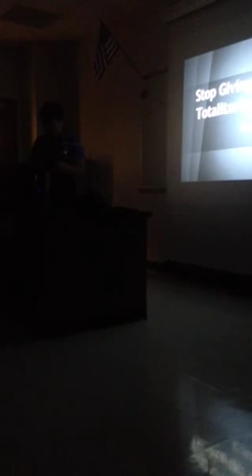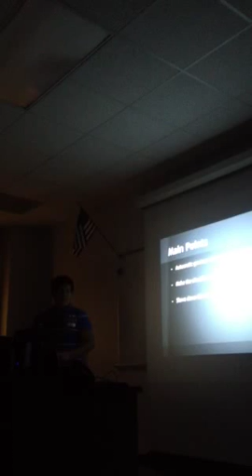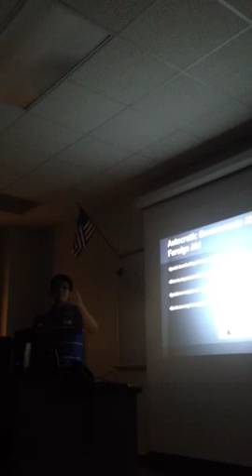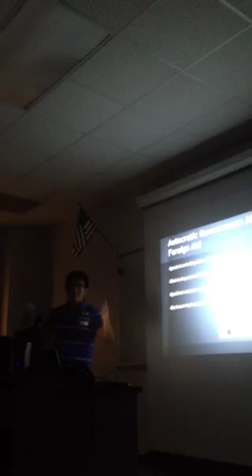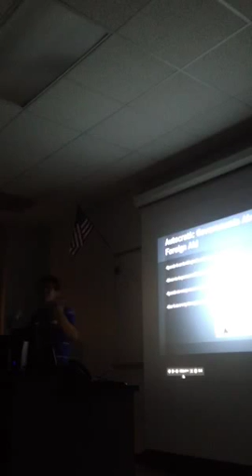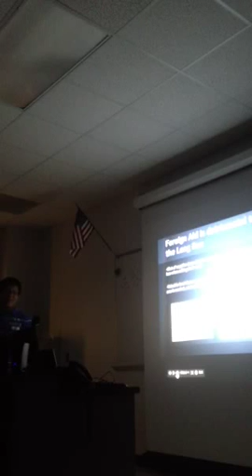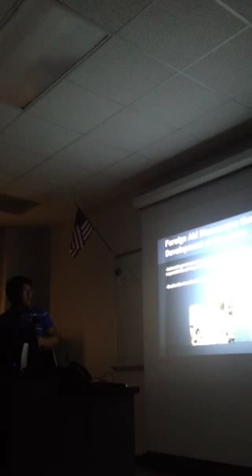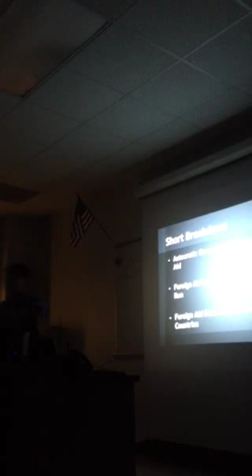Mark Mejia PERSUASIVE